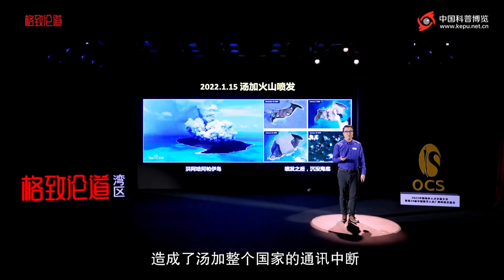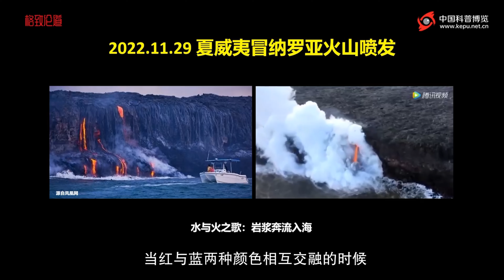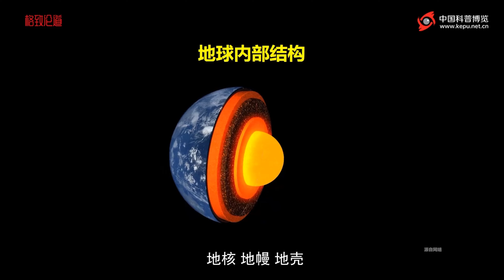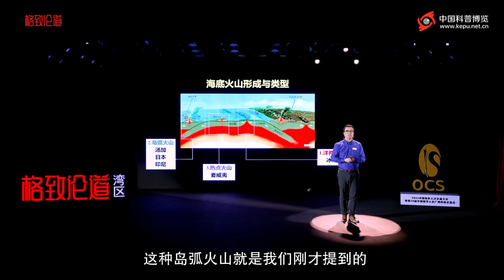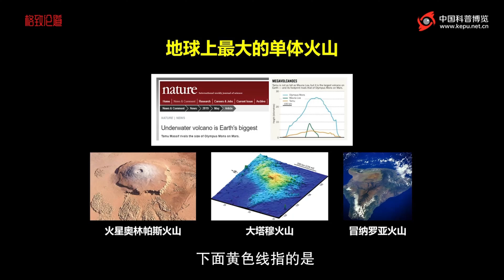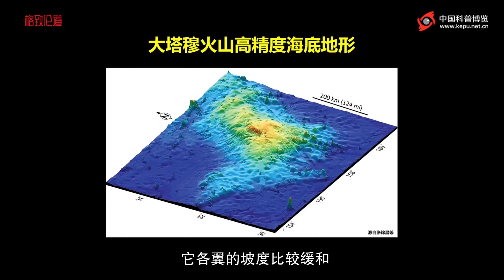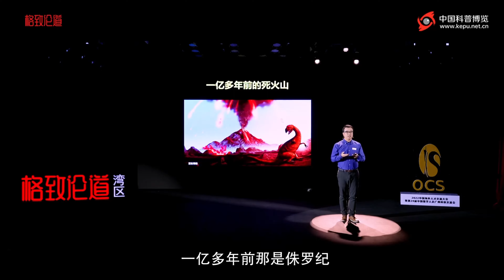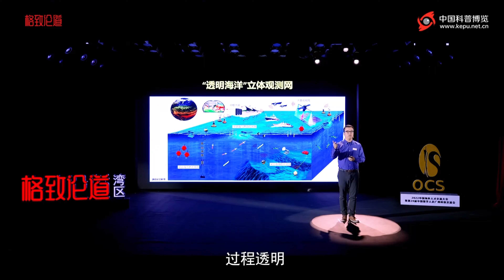750｜张锦昌：海底火山，水与火之歌｜中国科学院南海海洋研究所｜格致SELF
张锦昌：海底火山，水与火之歌

比珠穆朗玛峰更高的最大活火山，在沉寂了38年后再度喷发…

汤加火山很远，那我们国家周边的海底火山究竟是什么情况？

去年是一个海底火山躁动的年头，数座火山先后喷发，造成了大气污染和人员伤亡。为了研究海底火山的内部结构，科学家们装备了“海洋情报吸尘机”，对这座世界上最大的单体火山进行详细的科学考察，终于得到了一系列精准的数据…

演讲者：张锦昌 中国科学院南海海洋研究所研究员
演讲时间：2022年12月24日 格致论道· 湾区第20期

火红的岩浆流入湛蓝的大海，场面极其壮观，当红与蓝两种颜色相互交融的时候，合奏出的是一曲水与火之歌。

大家好，我是张锦昌，来自中国科学院南海海洋研究所。今天非常荣幸能有机会来到格致论道，分享海底火山的故事。

2022年是一个海底火山不安分的年头。在1月15日，太平洋岛国汤加境内的洪阿哈阿帕伊岛发生了火山喷发，引起了全世界的关注。

火山猛烈喷发之后，整个小岛几乎都沉没到了海面之下，造成了汤加整个国家的通讯中断，房屋、道路等建筑物损坏，大气污染以及人员的伤亡。

从卫星图像当中可以清晰地看见，汤加火山喷发出来的火山灰与气体，形成了一个直径约为450千米的火山灰柱，冲向了万米高空，就像原子弹喷发的蘑菇云一样。专家估算，这次汤加火山的喷发能量，相当于一千颗广岛的原子弹。

与此同时，火山喷发产生的巨大能量，推动了整个太平洋的海水，引起了史上罕见的越洋大海啸，最大的海啸波幅达到了1.5米。汤加周边的太平洋国家都受到了这次海啸的侵袭，近的斐济、新西兰，远的日本、智利，都发布了海啸警报。专家分析，这次汤加火山的喷发可能是一百多年来规模最大的一次。

汤加火山喷发没多久，2022年1月28日，日本樱岛火山也喷发了，而且还不止一次。于同年6月27日、7月24日，又连续大规模地喷发了两次。这座火山不但学到了汤加火山的暴脾气，一年之内还发了三次脾气，可真是一个脾气糟透了的家伙。

虽然樱岛火山喷发的强度比不上汤加火山，但是它的火山灰柱最高也达到了3400米，相当于6座广州塔的高度。

2022年11月29日，美国夏威夷群岛上的冒纳罗亚火山，在沉寂了38年之后再度喷发。

炽热的熔岩从火山口奔涌而出，火红的岩浆沿着火山的山坡，就像河流一样流淌，所到之处浓烟滚滚、寸草不生。

冒纳罗亚火山是地球上响当当的最大的活火山，出露海平面4170米。如果从海底开始算起的话，整座冒纳罗亚火山可以达到将近9300米的高度，比珠穆朗玛峰还要高。所以刚才提到的汤加火山、樱岛火山跟它相比都只是它的小弟。

也不知道火山们是不是都是约好的，没过几天，12月4日，在太平洋岛国印尼境内塞梅鲁火山也喷发了，导致2000多人离开了他们的家园。巧合的是，2021年在同一天这座火山也喷发了，造成了将近50人遇难以及数千人受灾。

太平洋上的“火环”

接下来，我就带大家了解一下这些火山。

这个是全球火山分布图，红色的三角形标注了地球上所有火山的位置，黄色星星标注了刚才提到的4座火山。不难发现一个规律，这四座火山都在太平洋中。据统计，全球的海底火山约有2万座，太平洋就拥有一半以上。

我给大家温习一下以前在地理课本上学到的一个知识点——环太平洋火山地震带，也称作环太平洋“火环”。这个地带是地球上火山、地震最活跃的地区，刚才提到的日本、印尼、汤加的火山正是在这个火环当中。

你也许会好奇，海底的火山究竟是怎样形成的呢？首先我们要了解一下地球内部结构。火山喷发是地球内部物质和能量输送到地球表面的过程，地球内部有地核、地幔、地壳，地核和地幔很厚，地壳很薄，地核可以分为内核和外核，地幔可以分为下地幔和上地幔。

在上地幔中，有一层平均厚度约300千米的软流层，在软流层里面的物质就像熔融的岩浆一样是可以流动的。在流动的软流层上面就是地球的表面，是一层固体层叫做岩石圈，也称作板块。地球表面这个固体层漂浮在软流层上面，和接下来我要讲的地球表面的板块运动有关。

作为20世纪最重要的科学发现之一，板块构造学说描述了地球内部的运行规律。地球板块内部是坚固稳定的，而板块的边缘是可以活动的。地球内部的地幔对流驱动了地球表面板块的运动，并塑造了地球表面的地形地貌。地球内部轻的、热的物质上涌，板块扩张、增生，形成大洋中脊。与此同时，冷的、重的物质下沉，板块俯冲、消亡，形成海沟。火山就是在这样的地球内部运行规则下的产物。

根据地球内部运行的规律，可以把海底火山分为三种类型。第一种是洋脊火山，它形成于板块增生的边界。当板块扩张的时候，海底火山沿着大洋中脊喷发，形成了一条条成千上万公里长的海底山脉。

第二种是岛弧火山，它形成在板块消亡的边界。当板块向下俯冲的时候，它会带着含水和碳的沉积物以及石头进入地球的深部。随着温度、压力的不断升高，岩石发生熔融，岩浆喷发到海底。我们刚才提到的汤加、日本、印尼的火山就属于这种。

还有一种火山，并不像刚才两种形成在板块边界的火山，它形成在板块的内部，我们称它为热点火山。热点是地球深部热物质集中的地方，好比我们家里燃气灶的火源。我们地球内部有这么一个燃气灶的火源，它不断地烤着地球表面的板块，当这个火源把地球表面的板块烤穿的时候，岩浆就会喷发到板块的内部，形成板块内部的火山。刚才提到的夏威夷火山就属于这种类型。